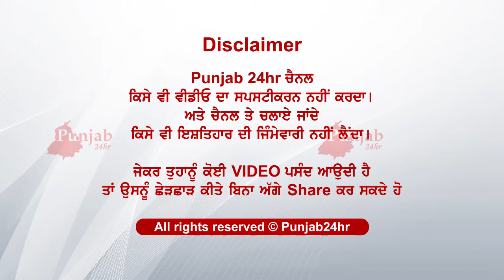ਸ਼ਰਾਰਤੀ ਅਨਸਰਾਂ ਵੱਲੋਂ ਮਾਂ ਕਾਲੀ ਦੀ ਮੂਰਤੀ ...